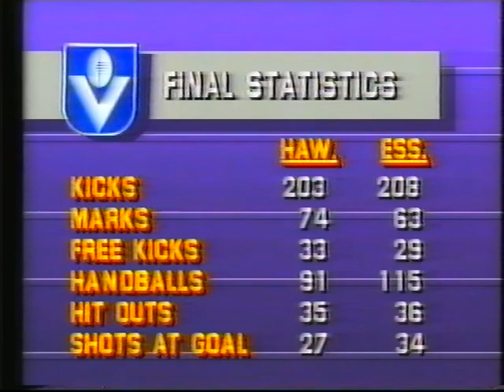1985 Essendon v Hawthorn - VFL Park - Replay & interviews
TV Replay plus interviews with Paul Vander Haar & Kevin Sheedy